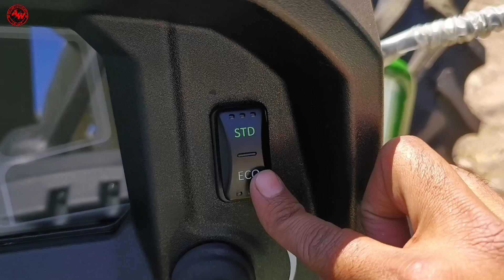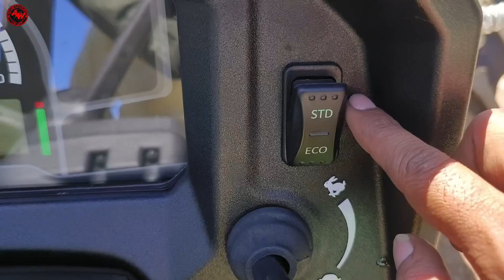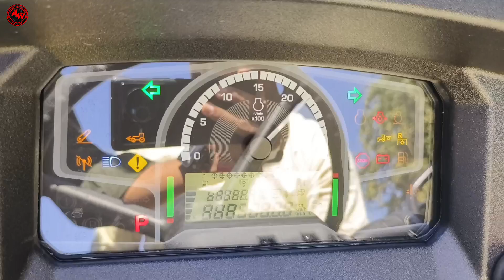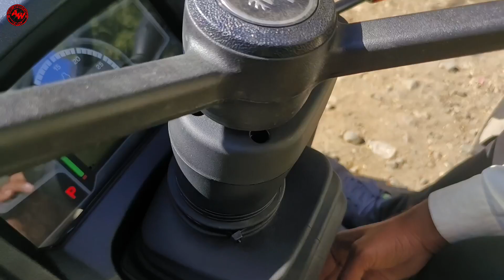BS-4 इंजन के साथ में भारत में आने वाला जॉनडिअर का पहला ट्रैक्टर खतरनाक फीचर और हाई टॉर्क के साथ में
Here You Will Find Videos About AGRICULTURE, Education And Agricultural Equipment & Machinery Related. But Mainly We Make Videos On Tractors & Machinery, You Can Watch Our Videos And You Will Definetly Like It. And If You Like It Please Share Those Videos With Your Friends And Family So Make Sure To Subscribe Our Channel And Hit That Bell Icon To Never Miss Any Upload.

👉 भारत में न्यू लॉन्च CRDI इंजन वाले पॉवरफुल ट्रैक्टर :-

भारत में पहली बार खेती करने के एक लड़की ने लिया जॉन डिअर 5310 4WD ट्रैक्टर

भारत पहला एकमात्र 49HP 4WD श्रेणी में सभी तरह के फीचर और 210 NM के हाई टॉर्क के साथ आने वाला पॉवरफुल ट्रैक्टर

👉⭕️ भारत के सबसे बेहतरीन मिनी ट्रैक्टर और पावर टिलर :-⚡️

👉⭕️ 45 से 50HP श्रेणी में इंडिया के सबसे ज्यादा डिमांडिंग ट्रैक्टर:-⚡️

👉⭕️ भारत में 50HP की श्रेणी में 5 बेस्ट दमदार ट्रैक्टर :-⚡️